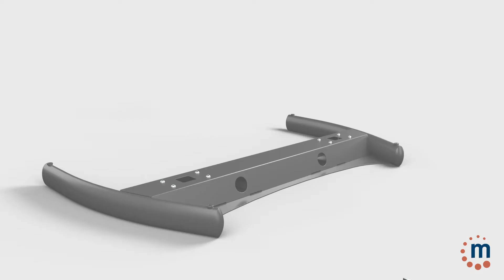Installation: Aluminum Heavy-Duty Height-Adjustable Multimedia TV Cart [461672]